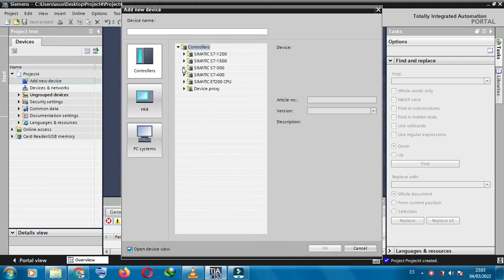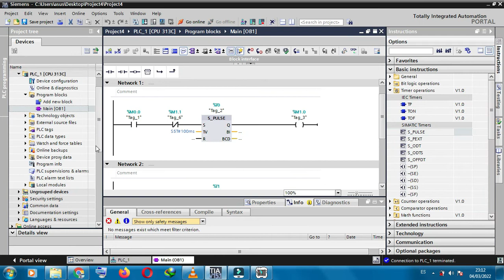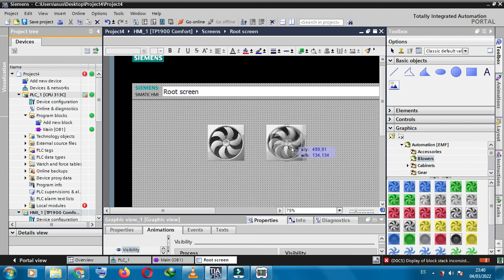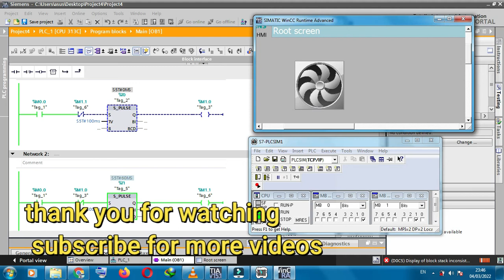ventilator Animation on HMI Siemens TIA Portal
siemens s7 1200 plc programming tutorial,
siemens s7 1200 plc,
siemens s7 1200 starter kit,
siemens s7 1200 plc wiring diagram,
siemens s7 1200 plc communication,
siemens s7 1200 plc programming,
siemens s7 1200 cpu 1214c dc/dc/dc wiring,
siemens s7 1200 plc programming tutorial in hindi,
siemens s7 1200 analog input,
siemens s7 1200 analog input output module,
siemens s7 1200 analog output scaling,
siemens s7 1200 analog input module,
siemens s7 1200 autocad electrical,
siemens plc s7 1200 analog input,
siemens s7-1200 to arduino modbus tcp/ip communications,
automata siemens s7-1200,
belajar plc siemens s7-1200,
siemens s7 1200 cpu 1214c dc/dc/dc manual,
siemens s7 1200 cpu 1214c dc/dc/dc,
siemens s7 1200 cpu,
siemens s7 1200 cpu 1212c ac/dc/relay,
siemens s7 1200 cpu 1214c,
siemens s7 1200 cpu 1214c ac/dc/relay,
siemens s7 1200 cpu 1214c dc/dc/dc datasheet,
siemens s7 1200 dcdcdc,
siemens s7 1200 software download,
data logging siemens s7-1200,
download program plc siemens s7-1200,
siemens s7 1200 error in lower level component,
pid_compact siemens s7 1200 example,
siemens s7-1200 web server example,
siemens s7 1200 modbus tcp example,
error plc siemens s7 1200,
siemens s7 1200 eğitim videoları,
plc s7-1200 siemens en cade simu,
entradas analógicas plc siemens s7-1200,
siemens s7 1200 firmware,
siemens s7 1200 firmware download,
siemens s7 1200 function block programming manual,
learn siemens s7-1200 plc & hmi from scratch using tia,
siemens firmware update s7-1200,
siemens s7 1200 français,
put get siemens s7-1200,
siemens s7 1200 home automation,
hsc siemens s7-1200,
how to connect siemens s7-1200 to pc,
how to download siemens s7 1200 software,
how to program siemens s7-1200,
siemens tia portal v14 s7-1200 with hmi simulation,
siemens s7 1200 input output module,
siemens s7 1200 inputs and outputs,
siemens s7 1200 installation manual,
siemens s7 1200 plc programming tutorial in tamil,
modbus tcp/ip siemens s7-1200,
kepserverex siemens s7-1200,
siemens s7 1200 pierwsze kroki,
kurs plc siemens s7-1200,
siemens s7 1200 led status,
labview siemens s7-1200,
siemens logo vs s7-1200,
io link siemens s7-1200,
lập trình plc siemens s7-1200,
labview to plc siemens s7-1200,
siemens s7 1200 manual,
siemens s7 1200 mqtt,
siemens s7 1200 modules,
siemens s7 1200 modbus tcp client,
siemens s7 1200 modbus tcp server,
siemens s7 1200 max i/o,
siemens s7-1200 modbus rs422/485 communication,
siemens s7 1200 node red,
siemens s7-1200 opc ua server,
opc server siemens s7 1200,
opc siemens s7 1200,
siemens s7 1200 programming tutorial,
rs485 siemens s7-1200,
node red siemens s7-1200,
modbus rtu siemens s7-1200,
resetear plc siemens s7 1200,
rfid siemens s7-1200,
siemens s7 1200 stepper motor,
siemens s7 1200 software,
siemens s7 1200 software download free,
siemens s7 1200 series,
siemens s7 1200 simulator,
siemens s7 1200 servo control,
siemens s7 1200 tia portal,
siemens s7 1200 tutorial,
plc siemens s7 1200 training,
siemens s7 1200 user manual,
upload siemens s7 1200,
opc ua siemens s7 1200,
siemens s7 1200 vs 1500,
siemens v90 s7-1200 profinet,
siemens s7 1200 wiring,
siemens s7 1200 wireless communication,
siemens s7 1200 web server,
siemens s7 1200 work memory,
siemens s7 1200 web server tutorial,
siemens s7 1200 plc programming tutorial #1,
plc siemens s7-1200 cpu 1212c ac/dc/relé,
1-presentación de automatos siemens s7-1200